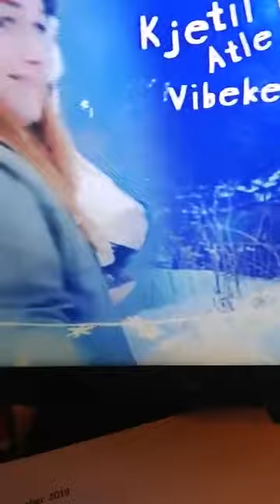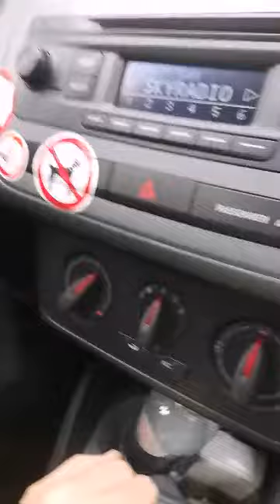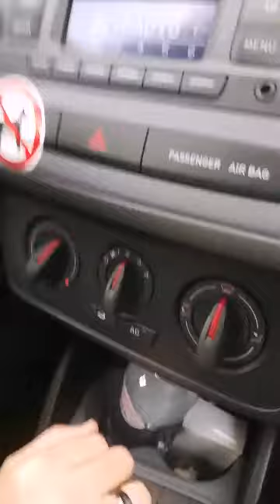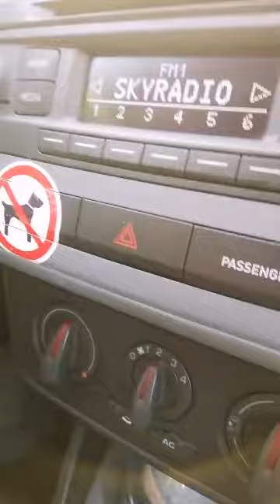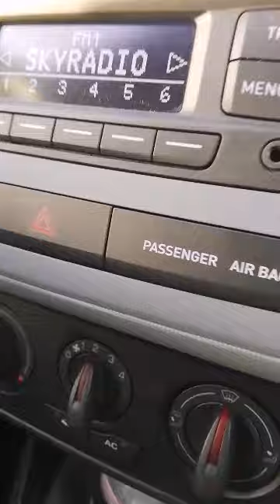Kerk, bioscoop & kaassoufle